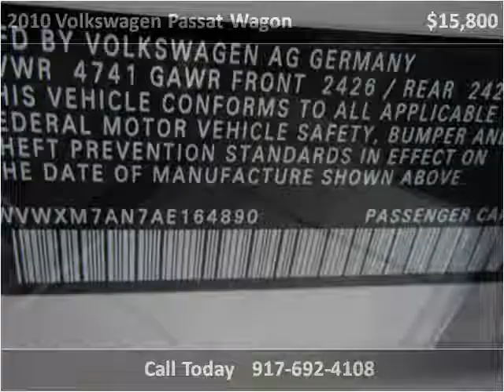2010 Volkswagen Passat Wagon Used Cars Pelham NY